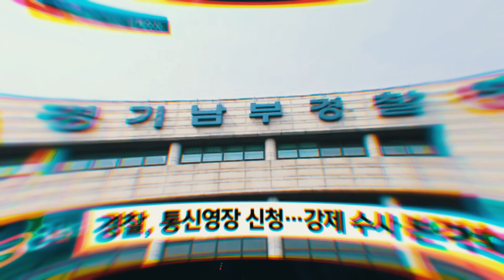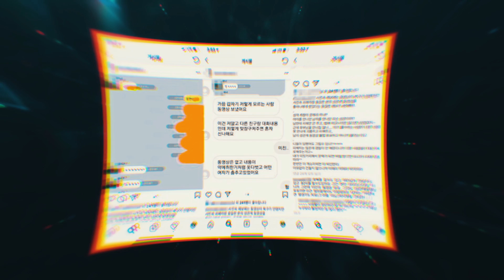L'affaire Hwang Hana: corruption policière, Burning Sun et Yoochun (JYJ, TVXQ) | WHAT'S UP KOREA #20